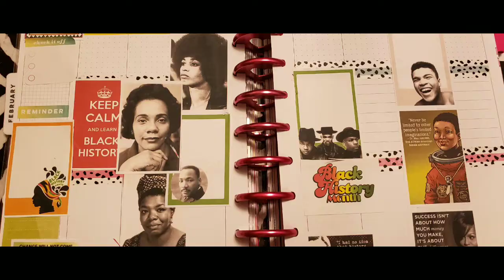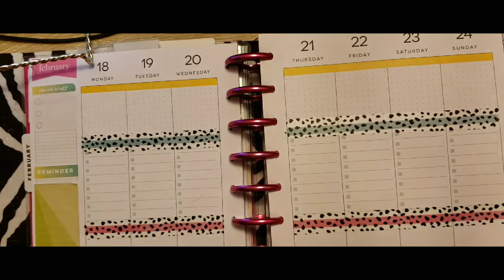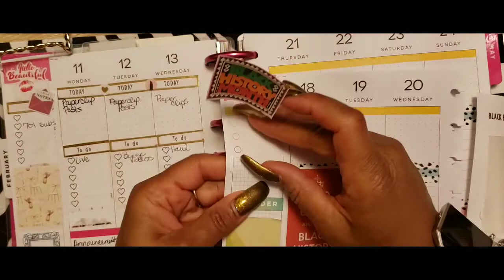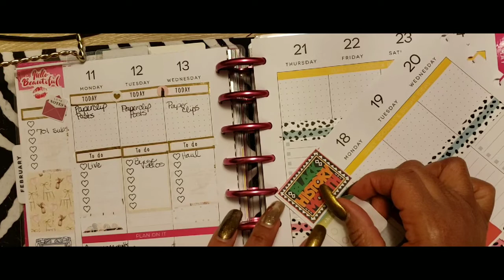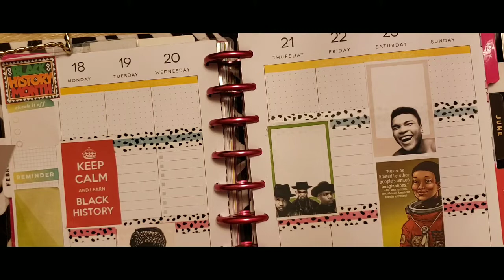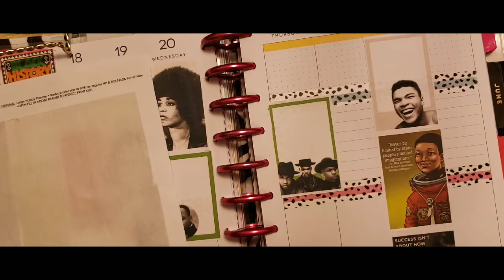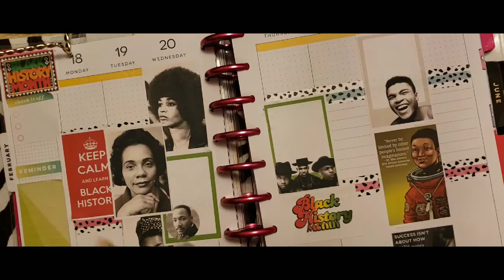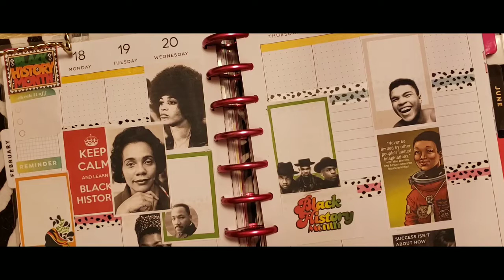Pwm... black history edition in miss maker!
This weeks theme is black history...